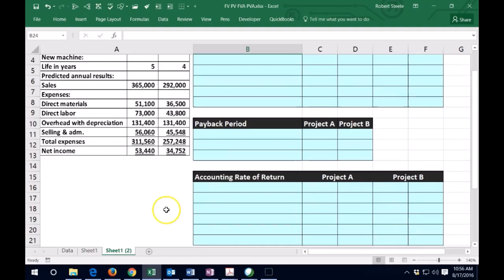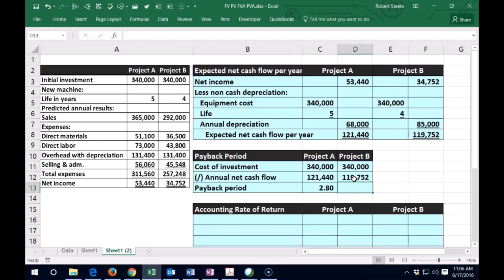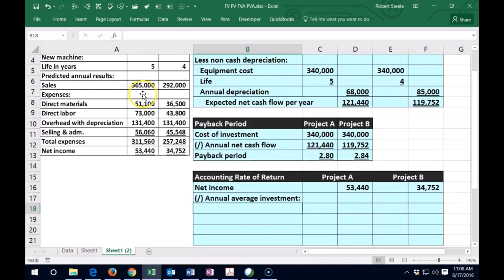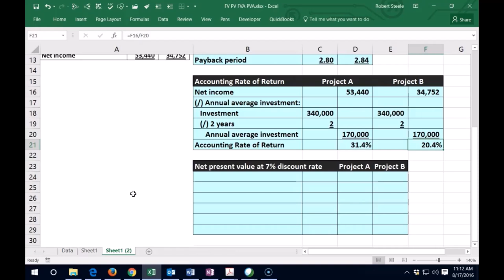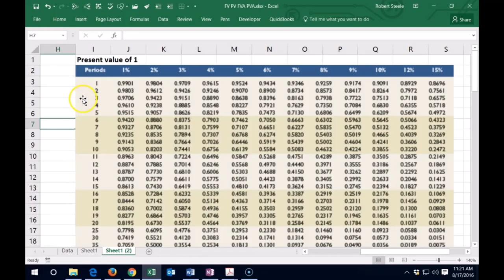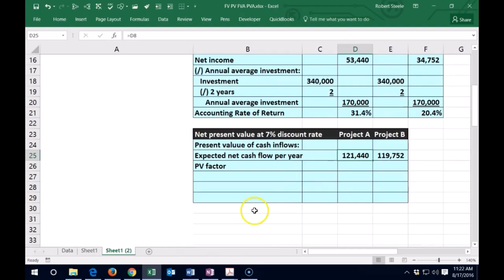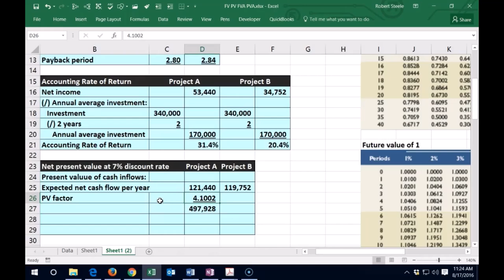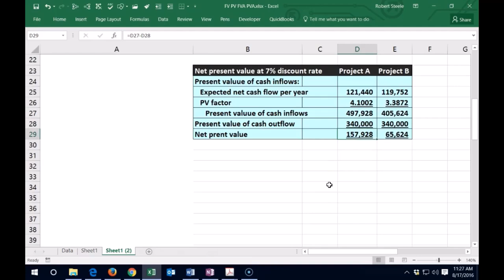Período de recuperación, tasa contable de rendimiento, valor actual neto del proyecto-Excel 210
Período de recuperación, tasa contable de rendimiento, valor actual neto del proyecto-Excel
Contabilidad Gerencial